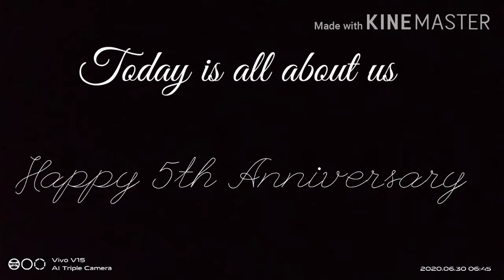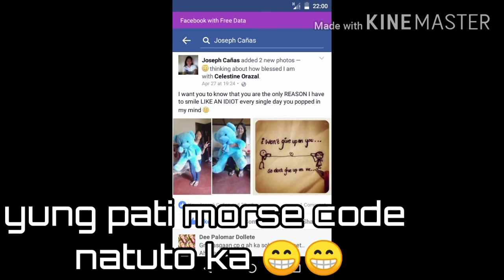JSEA TV Special : Our 5th Anniversary since Aug. 15,2015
Facebookpage/JSEA TV